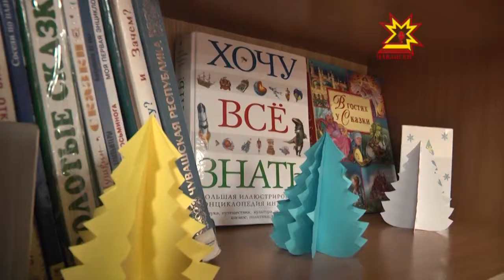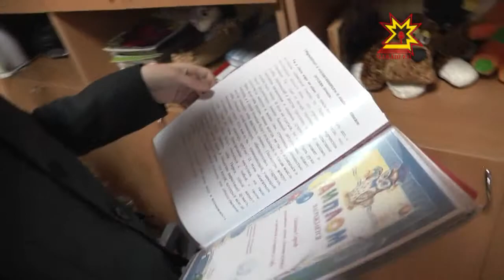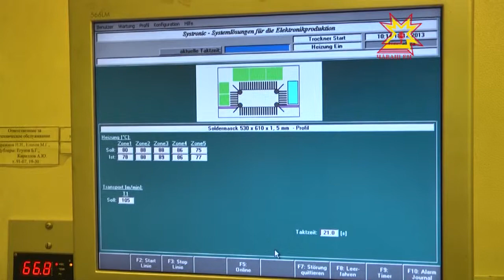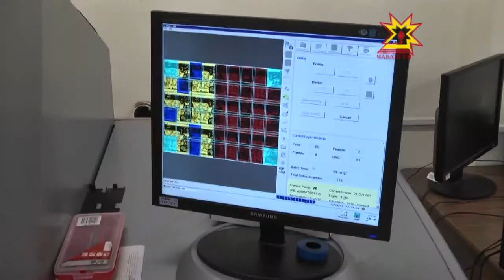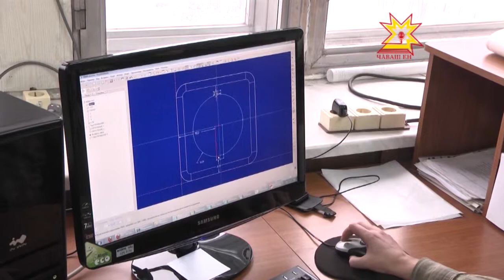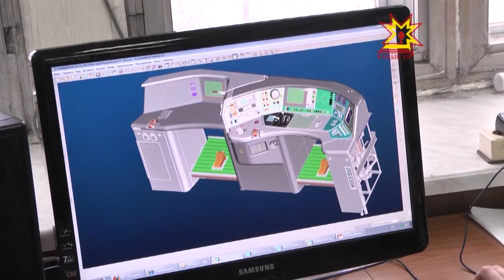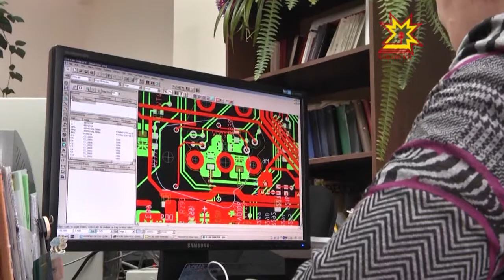Один день с профессионалом. Выпуск 19.12.2013